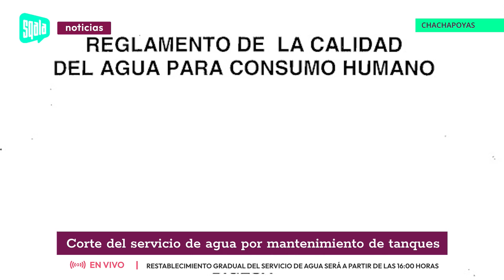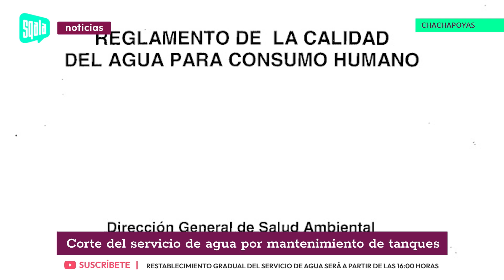CHACHAPOYAS: Corte del servicio de agua por mantenimiento de tanques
El servicio de agua potable para los usuarios que dependen de los tanques de abastecimiento ubicados en los sectores de Pedro Castro Alva y Santo Toribio de Mogrovejo se verá interrumpido los días 25 y 26 de setiembre según el comunicado de la empresa Emusap.

¿𝘿𝙚𝙨𝙚𝙖𝙨 𝙚𝙨𝙩𝙖𝙧 𝙖𝙘𝙩𝙪𝙖𝙡𝙞𝙯𝙖𝙙𝙤 𝙙𝙚 𝙩𝙤𝙙𝙤𝙨 𝙡𝙤𝙨 𝙖𝙘𝙤𝙣𝙩𝙚𝙘𝙞𝙢𝙞𝙚𝙣𝙩𝙤𝙨 𝙢𝙖́𝙨 𝙧𝙚𝙨𝙖𝙡𝙩𝙖𝙣𝙩𝙚𝙨 𝙦𝙪𝙚 𝙨𝙪𝙘𝙚𝙙𝙚𝙣 𝙖 𝙣𝙞𝙫𝙚𝙡 𝙡𝙤𝙘𝙖𝙡, 𝙣𝙖𝙘𝙞𝙤𝙣𝙖𝙡 𝙚 𝙞𝙣𝙩𝙚𝙧𝙣𝙖𝙘𝙞𝙤𝙣𝙖𝙡?
¡Conéctate con la Edición Central de Sqala Noticias, de lunes a viernes, a partir de las 7:00pm!

📍 ¿Dónde puedes ver nuestra programación completa?
👉🏻Canal 3 de Cable Visión Chachapoyas
👉🏻Canal 4 de Gocta Cable TV
👉🏻Canal 4.1 de Fast Net Digital

📢¡Siempre Sqala... a otro nivel! 🚀